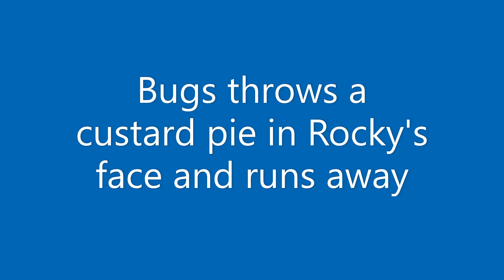Looney Tunes - Racketeer Rabbit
Rocky (Edward G. Robinson) and Hugo (Peter Lorre) win in a shootout against a group of thugs but encounter Bugs Bunny who then proceeds to annoy the mess out of Rocky.